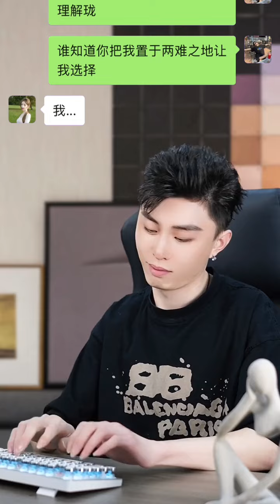女朋友说结束，正确回应让她认错